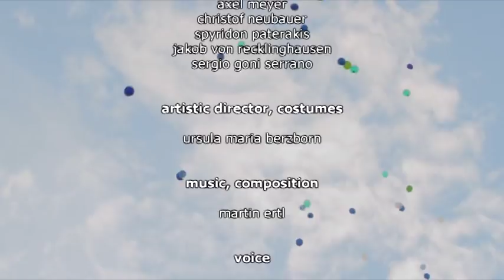Grotest Maru - Timebank Special Nymphenbad 2011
Timebank Special Version: Nymphenbad
Opening of  Dern´sche Höfe Wiesbaden 2011